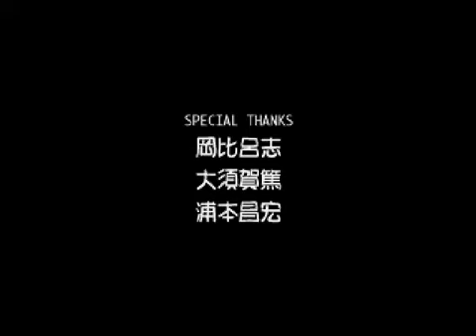FIST [Saturn] - play as Maria Christel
This is a play-through using the character Maria Christel in the Saturn version of FIST. Read on for more information...

This is a casual 1-rounded play-through of the game with Maria Christel. There are no unlockable or hidden bosses in the game, what you see on the character select screen is the whole cast. The closest you'll get to a 'boss' is the character Andy, as he always seems to be the final opponent you will face in Story mode.

If you complete the game, you'll get some images (with seemingly low colour palettes) for your character during the credits.

Interestingly enough, Maria actually plays a bit like early-Tekken Kazuya Mishima... she's got the axe kick (done in the same manner), the WGF style uppercuts, and the full body twist kicks/sweeps... lol.

A while ago I made a video demonstrating Maria in the PS1 version of the same game. Unexpectedly, it turns out that the Saturn version is VERY different indeed... aspects such as the interfaces, character select artwork, lifebars, sound effects, character model design and probably some different moves for the characters. Also, Andy seems to be the final boss of the game, unlike in the PS1 version. Music and gameplay is the same.

FIST is the sequel to Pretty Fighter X (on the Saturn). It is the third game in the Seifuku Densetsu Pretty Fighter series. From what I could see, the only returning characters from the previous two games are Marin, Ai, and Maria. The rest are newcomers.